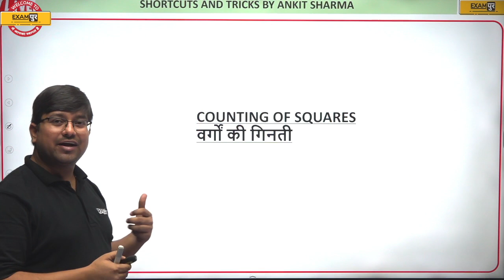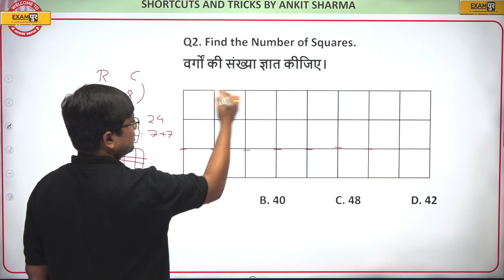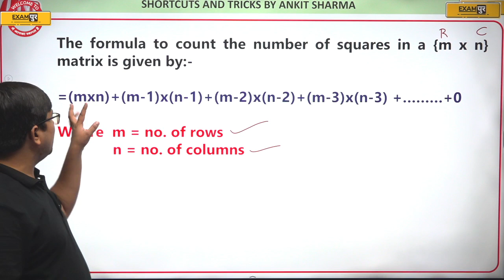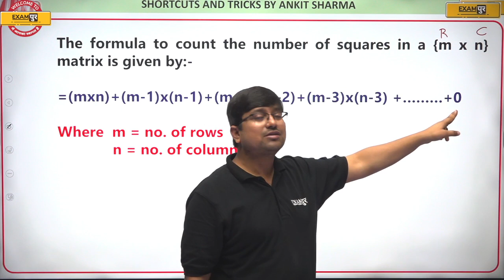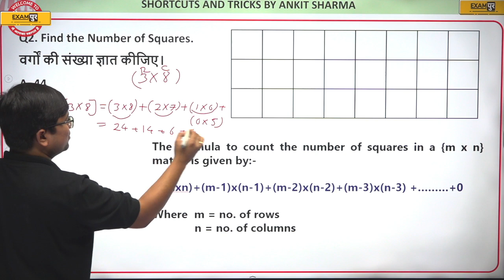Trick to count the number of Squares in a (m*n) matrix || By Ankit Sir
SSC EXAMS 2022-23 (CGL, CPO, STENOGRAPHER, CHSL, MTS, GD CONSTABLE) के CLASSES से REGARDING सभी जानकारी के लिए गूगल फॉर्म जरूर भरे